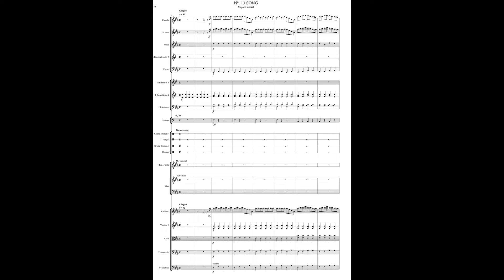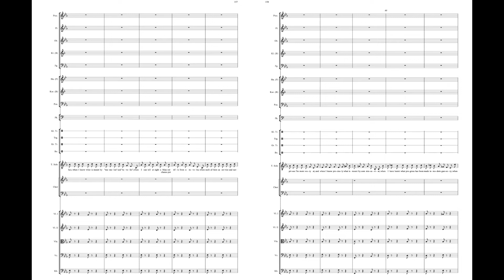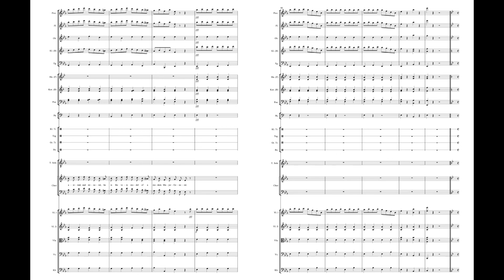Arthur Sullivan Pirates of Penzance Act I 13 Major General's Song 蘇利文 彭贊斯的海盜 少將 Score Sheet 譜 【Kero】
Arthur Sullivan Pirates of Penzance Act I 13 Major-General's Song
    Slave of Duty, The
    I Am the Very Model of a Modern Major-General
亞瑟·蘇利文 彭贊斯的海盜 第1幕 第13首 我是現代少將的楷模
亚瑟·苏利文 彭赞斯的海盗 第1幕 第13首 我是现代少将的楷模
サリヴァン ペンザンスの海賊 第1幕 13 少尉の歌

    The Pirates of Penzance; or, The Slave of Duty is a comic opera in two acts, with music by Arthur Sullivan and libretto by W. S. Gilbert. The opera's official premiere was at the Fifth Avenue Theatre in New York City on 31 December 1879, where the show was well received by both audiences and critics. Its London debut was on 3 April 1880, at the Opera Comique, where it ran for 363 performances.
    The story concerns Frederic, who, having completed his 21st year, is released from his apprenticeship to a band of tender-hearted pirates. He meets the daughters of Major-General Stanley, including Mabel, and the two young people fall instantly in love. Frederic soon learns, however, that he was born on the 29th of February, and so, technically, he has a birthday only once each leap year. His indenture specifies that he remain apprenticed to the pirates until his "twenty-first birthday", meaning that he must serve for another 63 years. Bound by his own sense of duty, Frederic's only solace is that Mabel agrees to wait for him faithfully.
   Pirates was the fifth Gilbert and Sullivan collaboration and introduced the much-parodied "Major-General's Song". The opera was performed for over a century by the D'Oyly Carte Opera Company in Britain and by many other opera companies and repertory companies worldwide. Modernized productions include Joseph Papp's 1981 Broadway production, which ran for 787 performances, winning the Tony Award for Best Revival and the Drama Desk Award for Outstanding Musical, and spawning many imitations and a 1983 film adaptation. Pirates remains popular today, taking its place along with The Mikado and H.M.S. Pinafore as one of the most frequently played Gilbert and Sullivan operas.

    "I Am the Very Model of a Modern Major-General" (often referred to as the "Major-General's Song" or "Modern Major-General's Song") is a patter song from Gilbert and Sullivan's 1879 comic opera The Pirates of Penzance. It has been called the most famous Gilbert and Sullivan patter song. Sung by Major General Stanley at his first entrance, towards the end of Act I, the character introduces himself by presenting his résumé and admitting to a few shortcomings. The song satirises the idea of the "modern" educated British Army officer of the latter 19th century. It is difficult to perform because of the fast pace and tongue-twisting nature of the lyrics.
    The song is replete with historical and cultural references, in which the Major-General describes his impressive and well-rounded education in non-military matters, but he says that his military knowledge has "only been brought down to the beginning of the century". The stage directions in the libretto state that at the end of each verse the Major-General is "bothered for a rhyme". Interpolated business occurs here, and in each case he finds a rhyme and finishes the verse with a flourish.